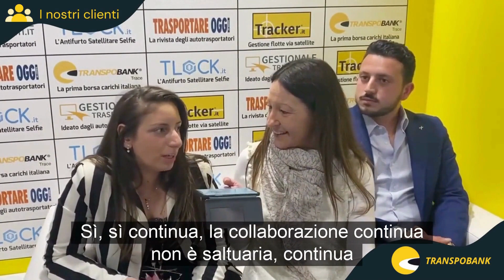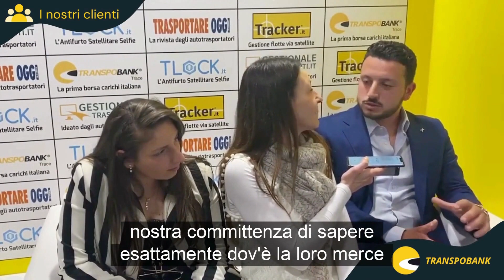transpobanksonoio Euro Trans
"La funzione che utilizziamo di più è quella della ricerca carichi sicuramente, ma anche quella del sistema Tracker, che permette alla nostra committenza di sapere esattamente dov'è la loro merce, vedendola così anche in tempo reale"

Al Transpotec2022 sono stati nostri ospiti Rita e Gioacchino Apicella, titolari della EURO TRANS S.r.l. di Napoli.

Da quasi 15 anni nel settore dell'autotrasporto, sono abbonati a Transpobank e Tracker.it dal 2019 e si avvalgono di una flotta di una ventina di veicoli, tutti dotati di sistema satellitare, con i quali organizzano spedizioni su tutto il territorio nazionale.